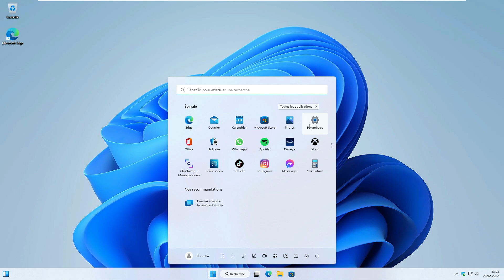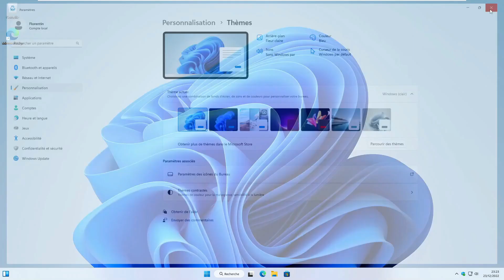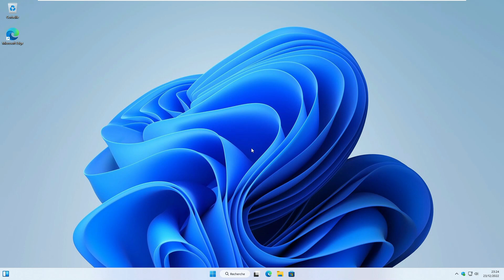Comment activer le son de démarrage de Windows 11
Dans cette vidéo, je vous explique comment activer ou réactiver le son de démarrage sur Windows 11.

Bon visionnage,